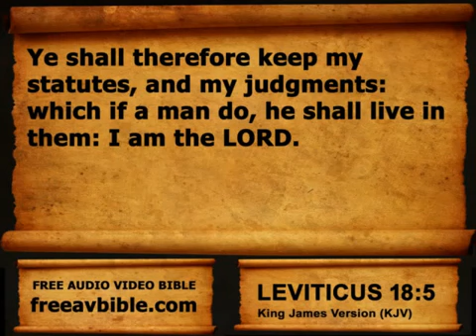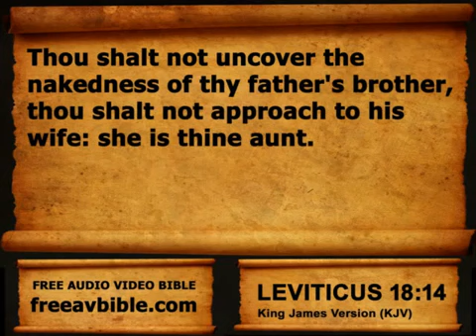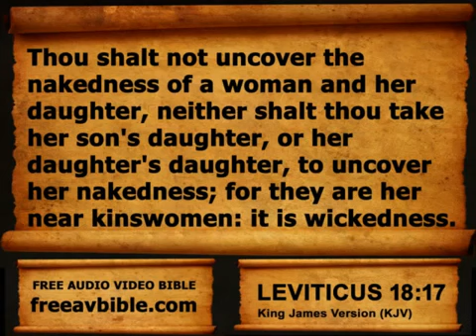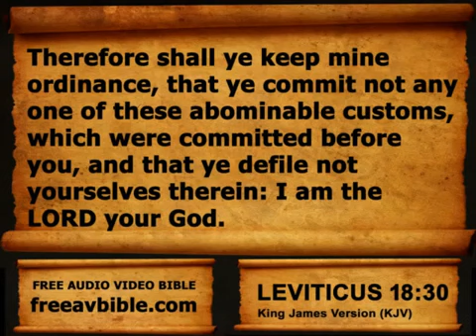The common sense LAWS in leviticus the Egyptian and canaanites could NOT follow! SICK people...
THE LORD.. HAHA.
"SHE IS THY MOTHER! YOU SICK MF..."🥴🤣
 IT IS WICKNESS!

don't have sex with animals. It is confusion😉🤣🤣🥴💙

Leviticus Chapter 18  King James Version KJV Alexander Scourby Free Audio Video Bible